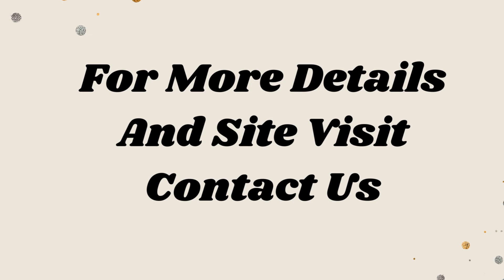Builder Floor Sale New Friends Colony Delhi +91 9811022205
ID-Y- 10421

Builder Floor Sale New Friends Colony Delhi

Size- 300 Sq Yards / Second Floor / 4 Bedrooms + Toilets / Drawing, Dining, Balconies, Modular Kitchen / 2 Stilt Parkings + Lift / Price- On Request